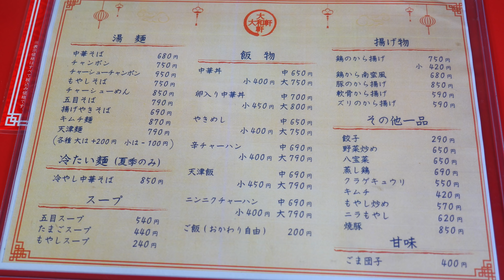開店を待ち望む常連さんが次々入店する町中華「大和軒」の仕込みに密着！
今回撮影をお願いしたのは、奈良県天理市にある創業82年の老舗町中華「大和軒」さんです。
一時は継続が心配されましたが、営業を再開され、その味と歴史を受け継がれています。
天理はあんかけちゃんぽんの発祥の地と言われていて、大和軒さんの名物メニューで、大和軒さんのスープには、煮干しや鰹節を使った和風出汁が使われています。どこか懐かしくホッとする味で、餡が麺にからみ、とても美味しかったです。

奈良県天理市川原城町287

00:00 ダイジェスト
00:56 本編スタート
01:11 野菜カット
01:28 スープ作り
02:00 出汁作り
02:55 白菜カット
03:30 下ごしらえ
04:57 スープ完成
05:50 肉を炒めるシーン
07:20 開店
07:52 焼き飯調理シーン
08:13 餃子出来上がり
08:23 天津飯
09:02 ちゃんぽん
09:36 ちゃんぽん調理シーン
10:40 から揚げ調理シーン
11:10 ラーメン調理シーン
11:58 天津麺調理シーン
17:15 実食